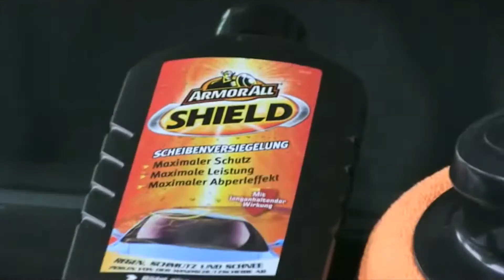Armor All Shield Scheibenversiegelung